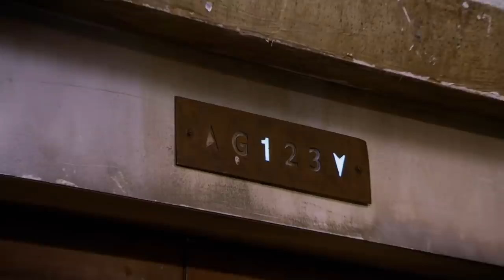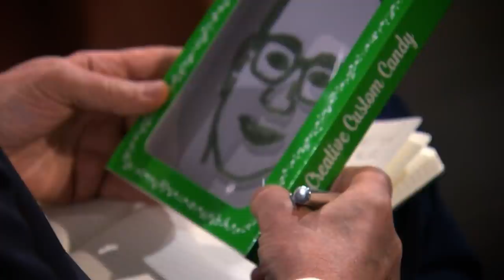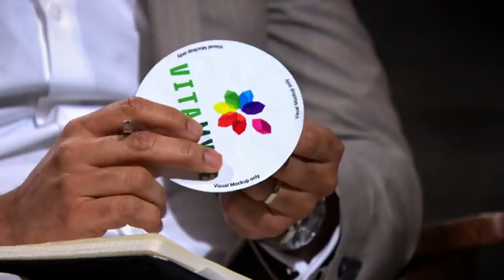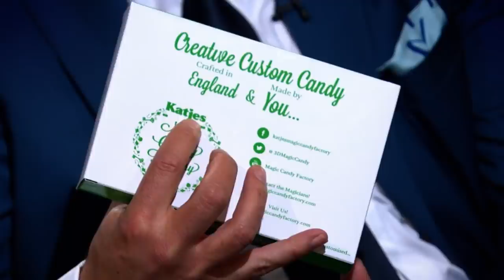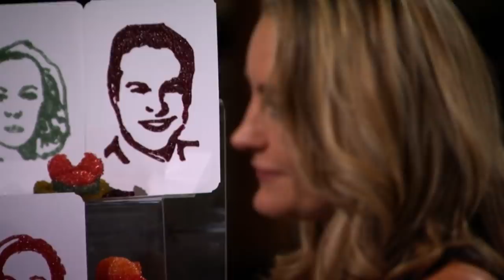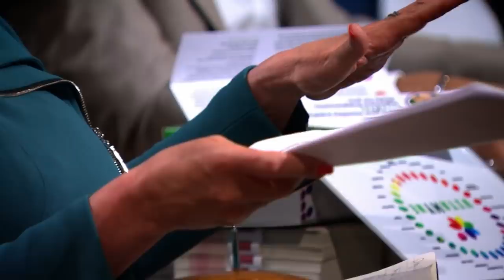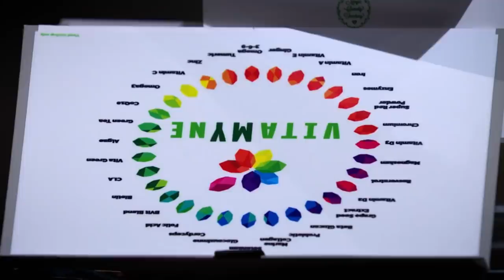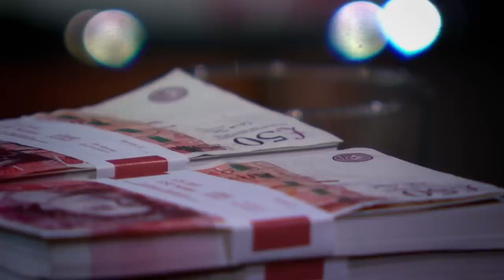3D Printed Gummy Pitch Collapses After Shocking Shareholder Revelation | Dragons' Den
After some quizzing from the Dragons, it became apparent that Melissa was only a small shareholder in the business, owning just 10%. She explained she works with a partner in Germany who had a majority share of 90% owned against his own candy company. This raised some eyebrows in the Den, the Dragons also spotted her packaging combined branding from The Magic Candy Factory and her partner's company.